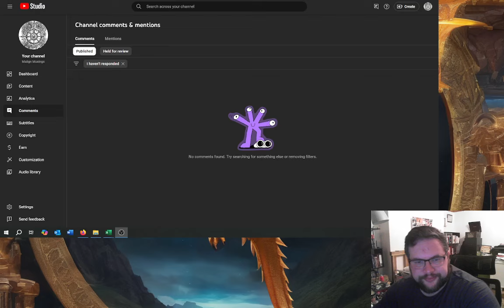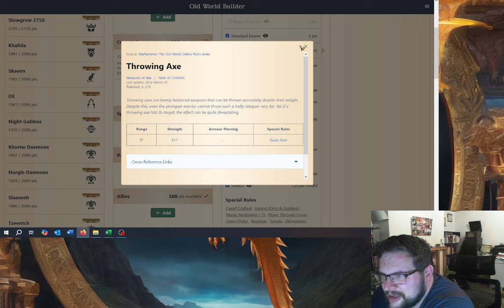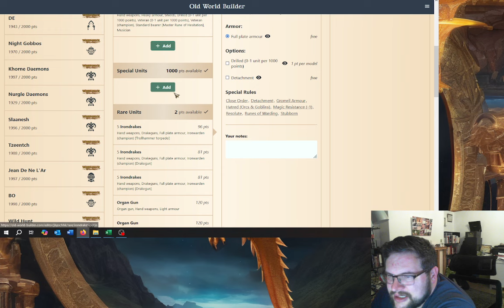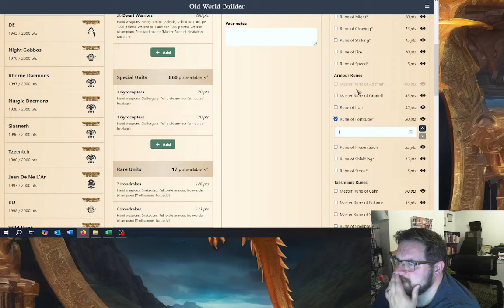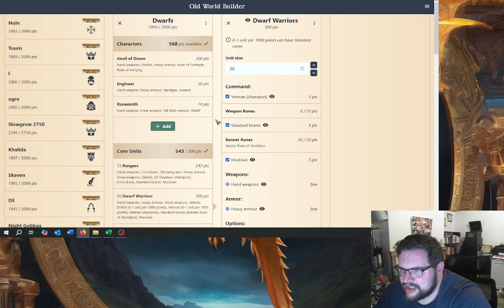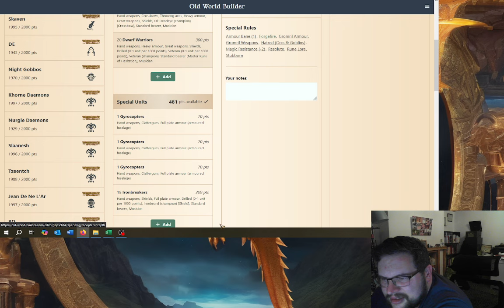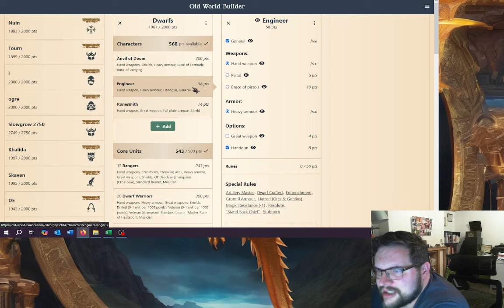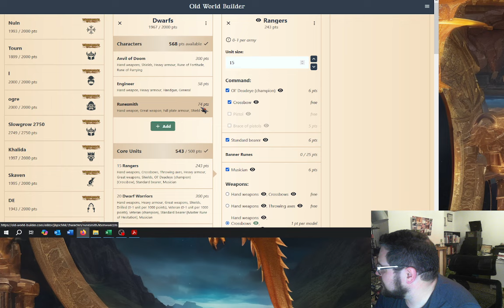List Writing - Dwarfs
So I thought I'd use the tiermaker videos I've been doing to write an army list. Tiermaker, or how I've used it, is about external balance - so can a decent list be written based on it?